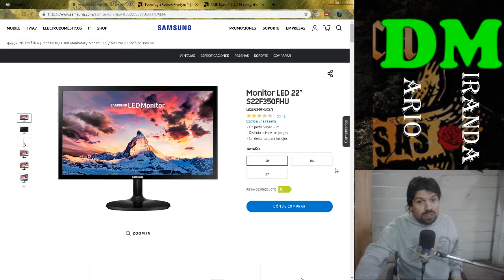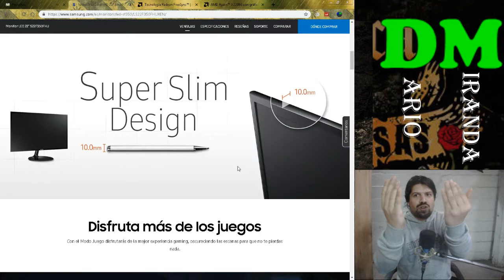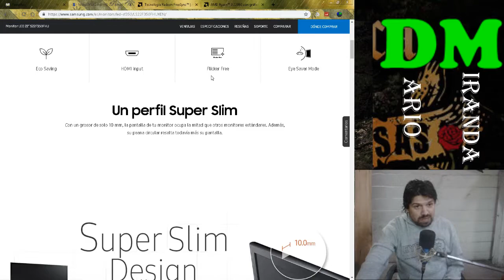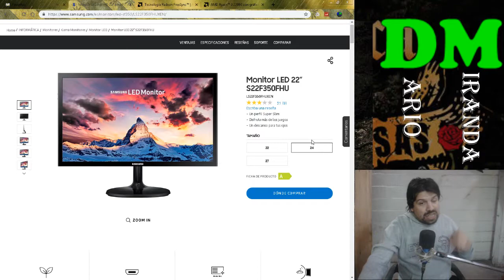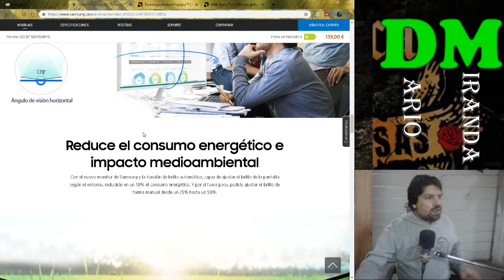Monitores 1080p con AMD FreeSync baratos en Uruguay.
Los monitores que se ven en el video:
-samsung LED 24” S24F350FHU
-samsung LED 22” S22F350FHU
Dato erróneo en el video:
-El de 22" es con panel TN y el tiempo de respuesta es de 5ms.
-El de 24" si es PLS y el tiempo de respuesta es de 4ms.
La confusión viene porque ambos tienen la misma descripción general pero diferente descripciones específicas.